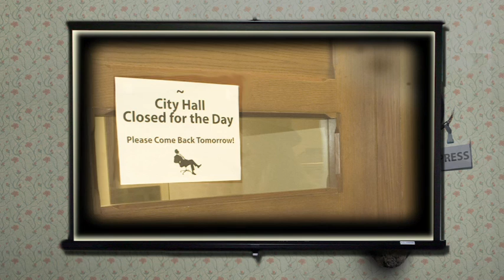Newsgathering and Privacy - Stay on the Story, Don't Become the Story! Part 1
So you want to be a Citizen Reporter? Well, even the most intrepid of reporters still leave a few rules unbroken in pursuit of their stories. Here's a few tips on how to report your story while staying out of trouble.

You can find more tips at the Citizen Media Law Project

This video is a part of the YouTube Reporters' Center. See more videos on how to report the news - and share your ideas